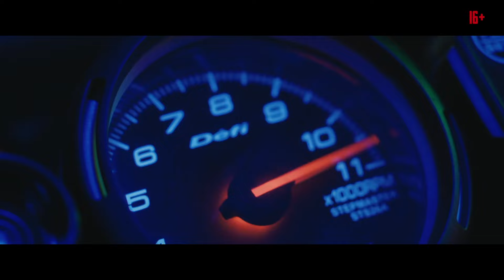МАНКИМЭН - Русский трейлер (Дубляж, 2024) Дев Патель, Индийский Джон Уик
Жестокие улицы Мумбаи сделали из него бойца, который не остановится ни перед чем, чтобы отомстить за свою семью. Отныне его жизнь делится между подпольными боями за деньги, где люди в масках дерутся до последнего вдоха, и работой в элитном ночном клубе для самых богатых и самых порочных. Всё больше погружаясь в тайный мир, он сводит счёты с криминальными авторитетами и коррумпированными политиками, отнимающими у людей всё. Имя ему — Манкимэн.